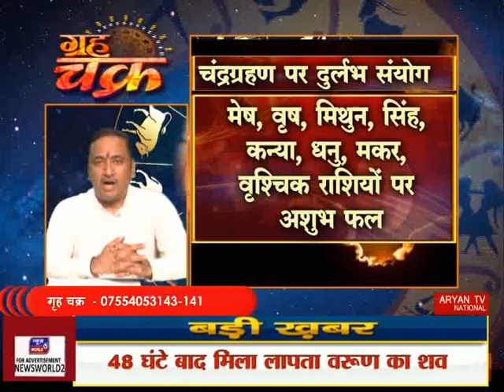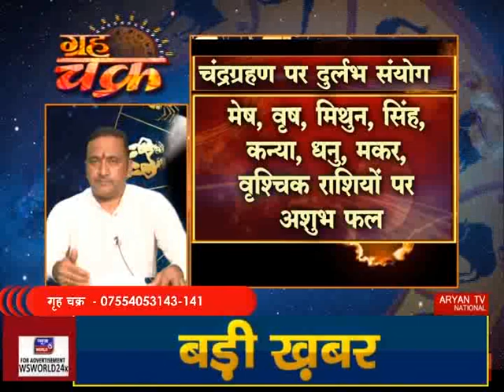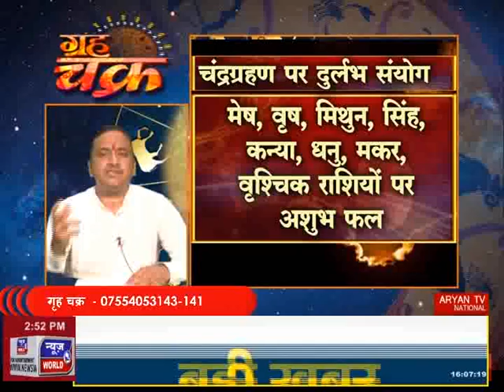News World - ग्रह चक्र, गुरुपूर्णिमा - Anchor With Sanchita Shukla